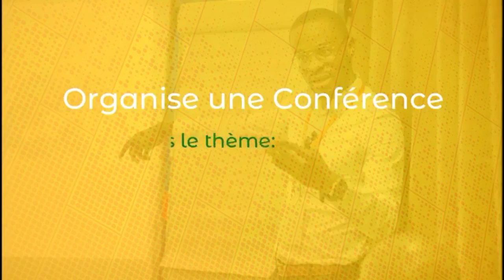Ce conseil des RICHES fera décoller tes ventes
MINAKANOOOO